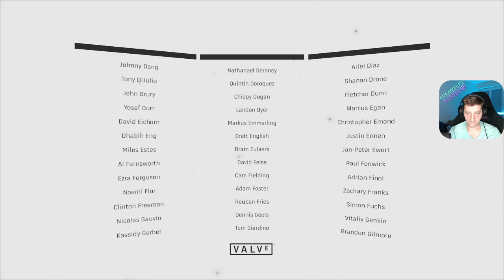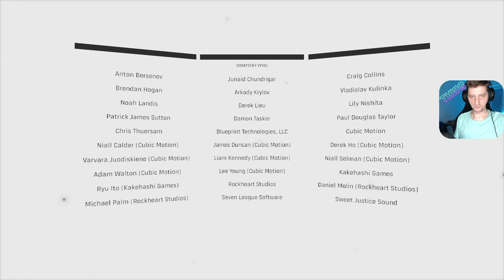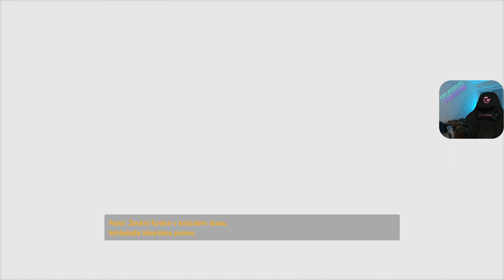Half Life Alyx NO VR Twitch: TheHardwareGuru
CPU: Ryzen 7 5800X3D
Chladič: Arctic Liquid Freezer II 360
RAM: Patriot VIPER STEEL 4X8GB 3800 CL14
Základní deska: Asus TUF Gaming X570-PLUS
GPU: MSI Gaming Trio X RTX 3070 Ti
M2: Samsung 980 PRO PCIe 4.0 NVMe (Systeém)
M2: Intel 660p M.2 512 GB SSD NVMe
SSD: Adata SU800 256 GB
HDD: WD Blue 1 TB